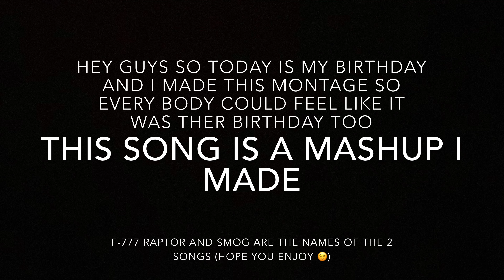Zombs royale birthday montage 25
Doofis birthday